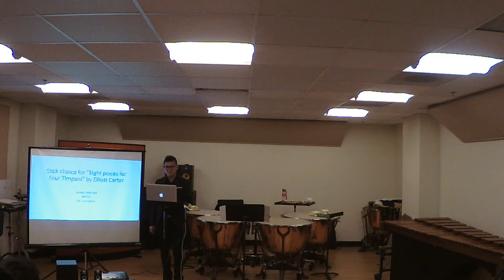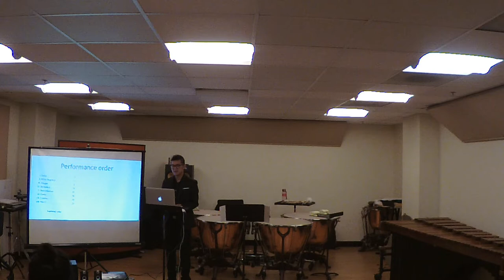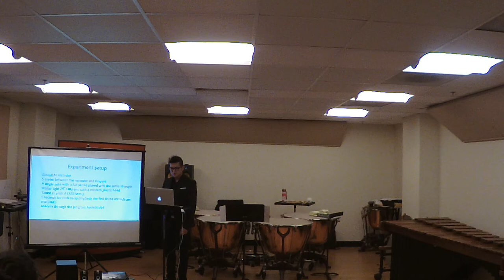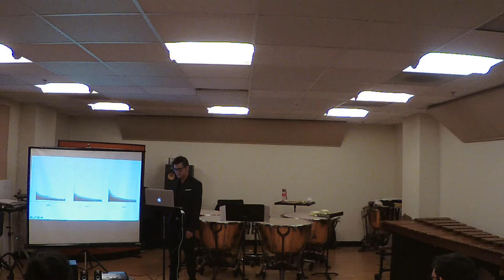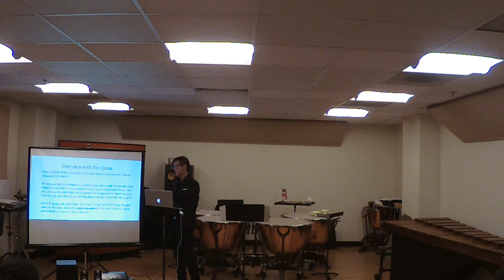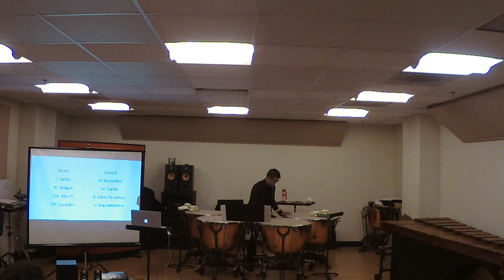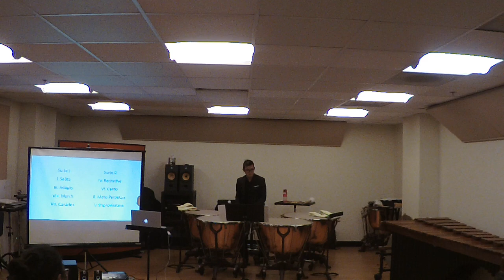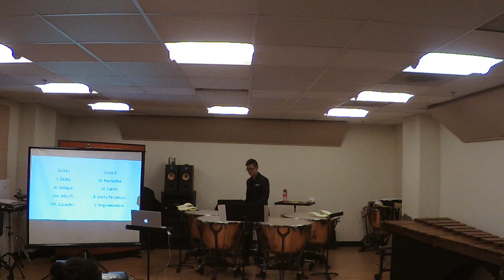Stick choice for “Eight pieces for Four Timpani” by Elliott Carter. Chang-Chun T. (April 2018)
Lecture recital with all 8 Carter’s Timpani pieces played.(April 2018)

Research of stick choice for each Timpani piece from Elliott Carter's Timpani pieces.

Including methods of notations from Carter himself, interviews with the artist who has discussed these pieces with Carter, and spectrum analysis of different types of Timpani sticks by myself.

By using those above methods, concludes and finalizes the collection of sticks that fit the legend Carter timpani pieces.

List are paper, handout and PPT in case any one interested.